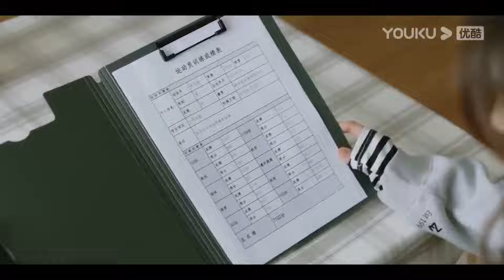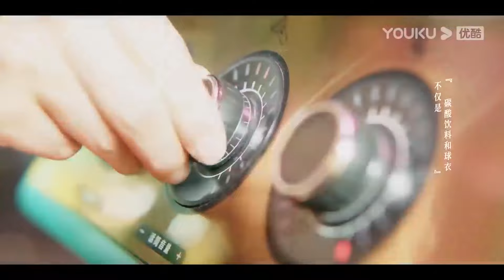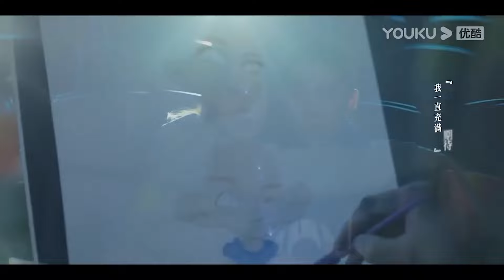小狼狗和女霸總約會完成心願，情不自禁熱吻纏綿。【炽道 Falling into YouEP20 4】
剧名（Drama Name）：炽道 Falling into You